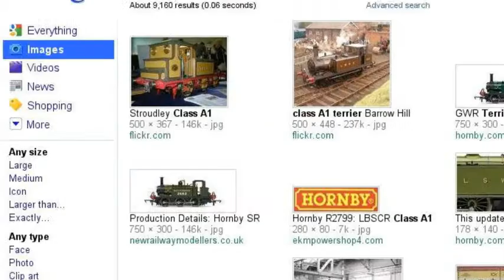Searching My Favourite Trains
First video made on searchstories